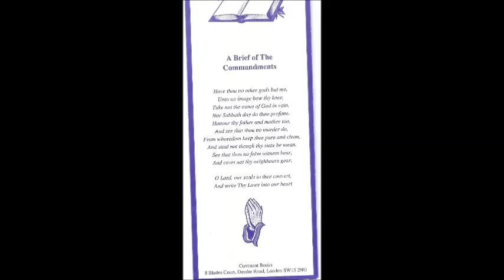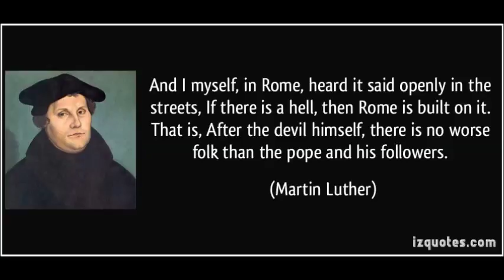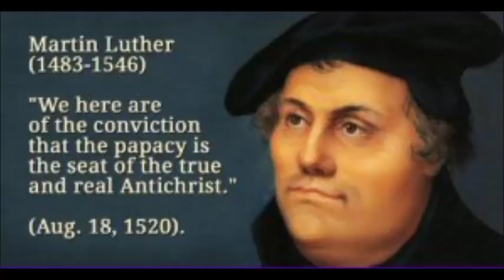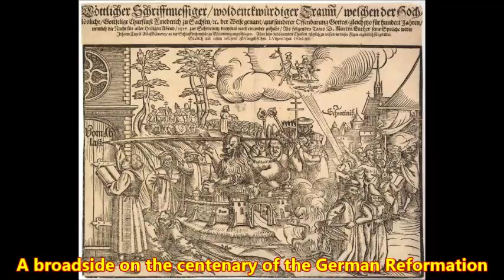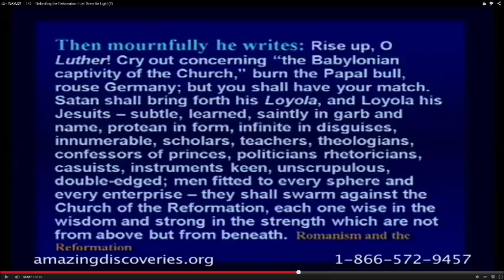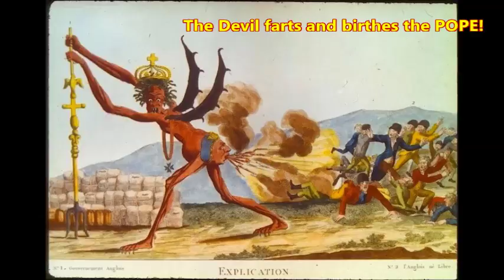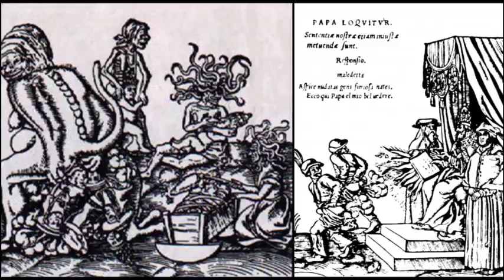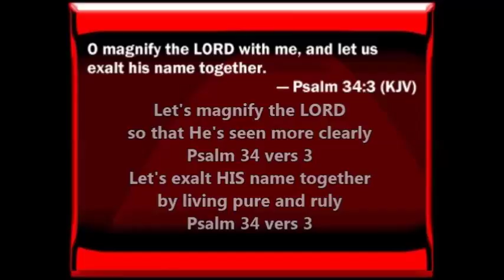For the Devil makes GOD a liar and deceiver and makes man trust in lies!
Hardcover
ISBN:
Price:
$34.00